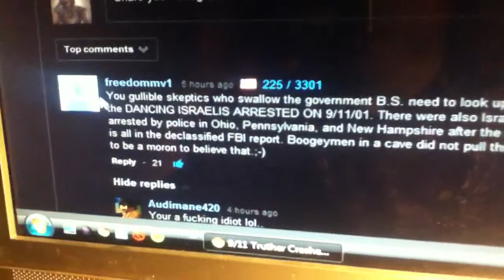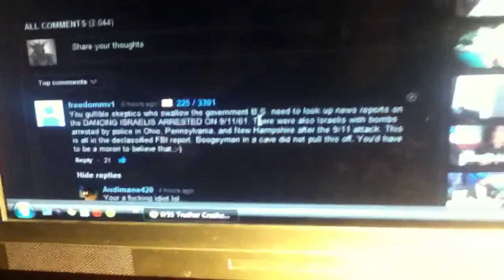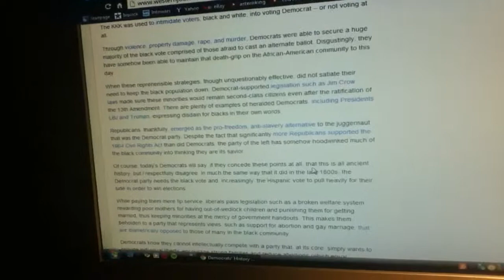9/11 Truther at Super Bowl and Democrat hypocrisy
The title says it all. Enjoy the video.